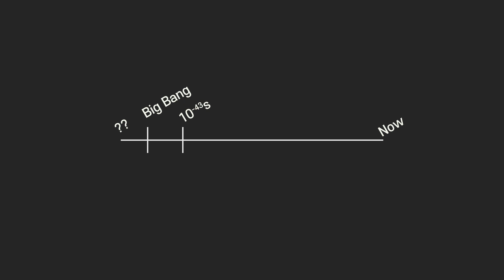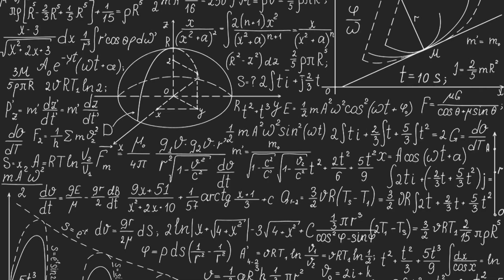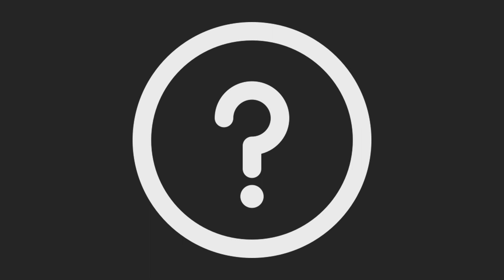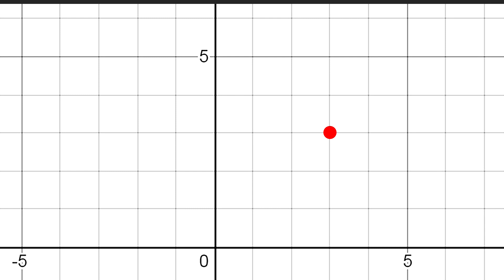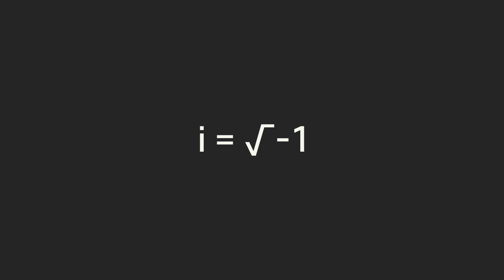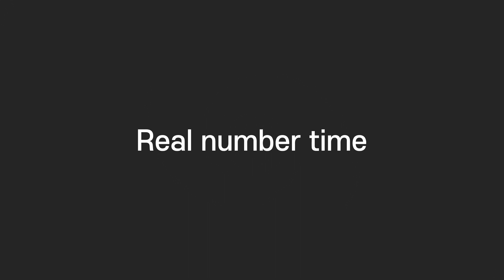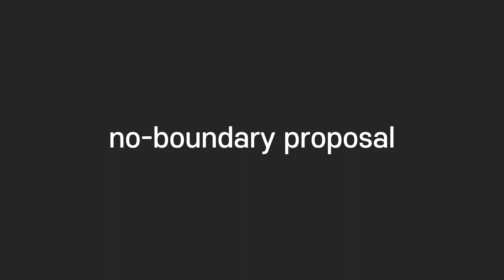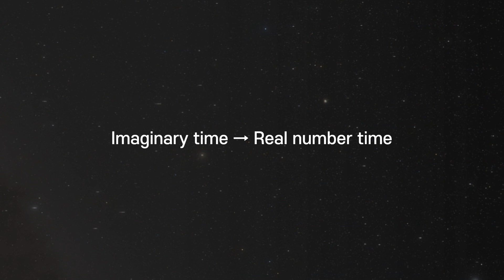우주 다큐 : 빅뱅 이전에는 무엇이 있었을까? [EP 004] - 미노스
우주 다큐 : 우주의 시작은 빅뱅이 일어난 후, 10e-43s가 지난 후 부터입니다. 그런데 이상하죠? 왜 우리는 10e-43s 전의 우주를 알 수 있는 방법은 없을까요? 오늘도 영상 봐주셔서 감사합니다. 윱멘 :D

배경 음악 : Glue, One more chance (유튜브 제공)
영상 지원 :
스페이스 엔진